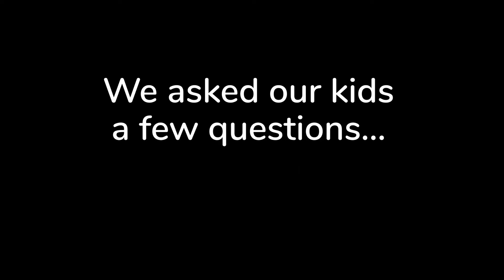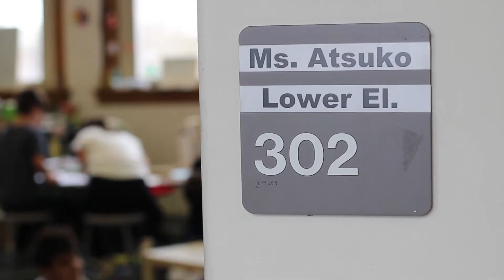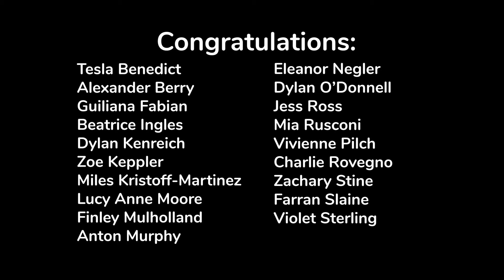Lincoln Elementary 3rd Grade Moving Up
Moving up for 3rd grade Montessori